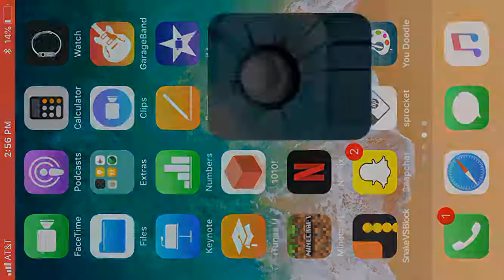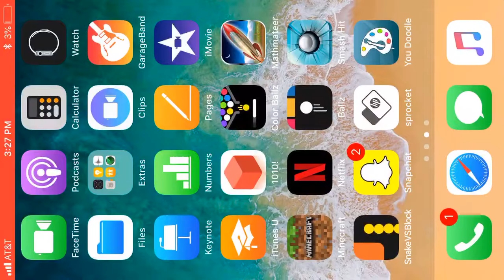Smash Hit Gameplay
Finally, I got a Smash Hit gameplay this whole video was recorded for 31 minutes!